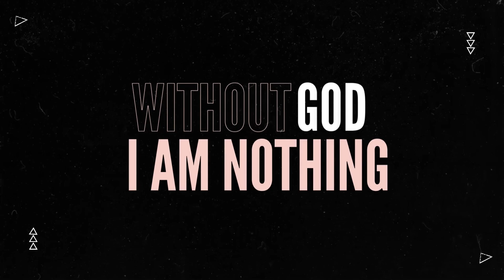How I got hired at Sephora | Interview Questions + Tips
Watch this vlog style video to know how I got work Part-time at Sephora